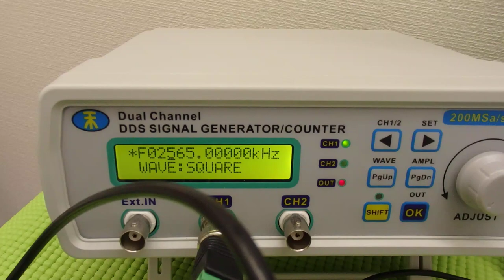オリジナル超音波プローブの「発振・制御」 ultrasonic-labo